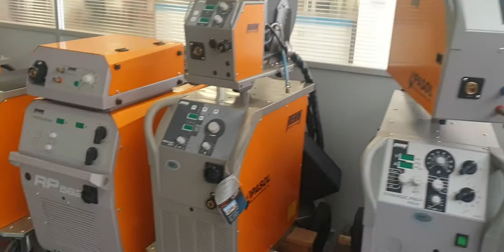OFERTA MAQUINARIA REHM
Por renovación de gama, Tecsolda está poniendo a la venta maquinas nuevas de la firma REHM a precios muy bajos.